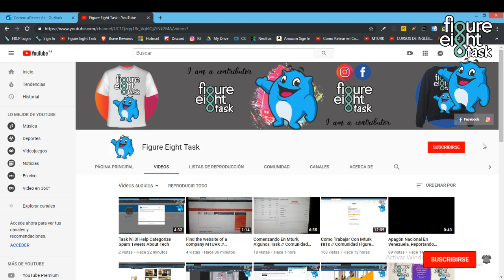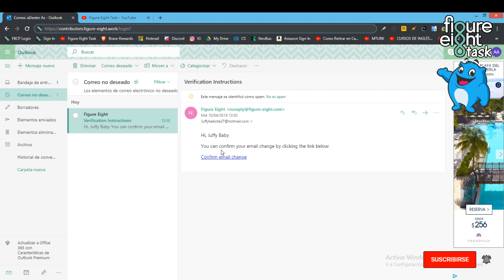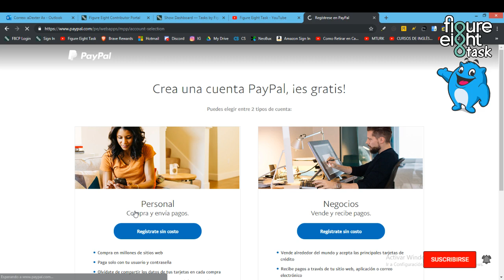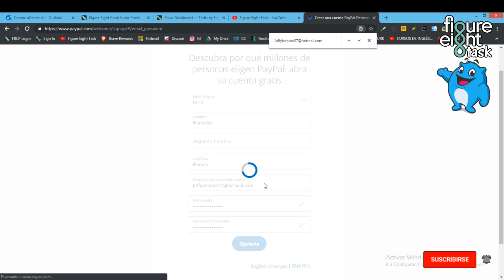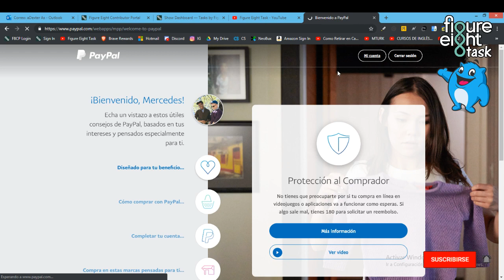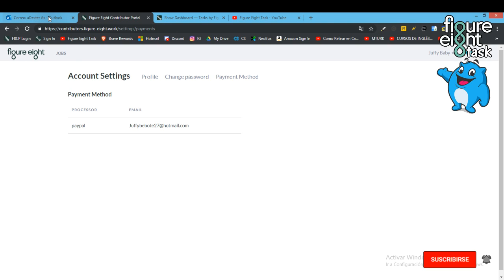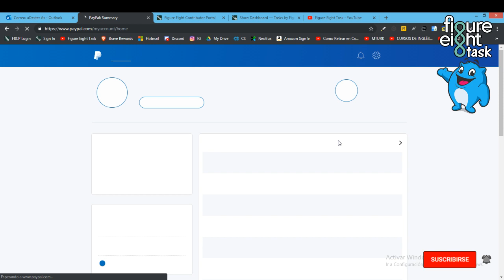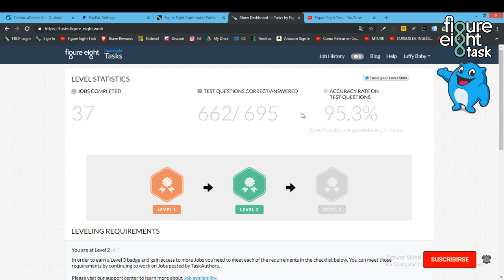Como Cobrar A Una Sola Cuenta Paypal En F8CP // Comunidad Figure Eight Task